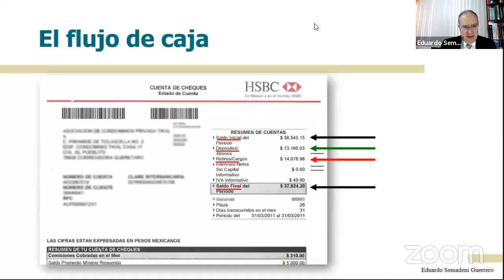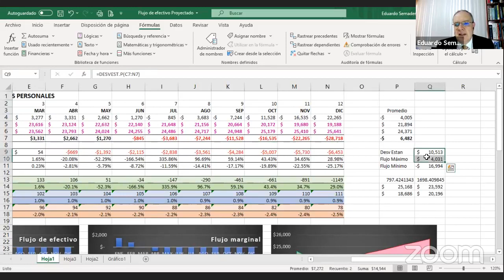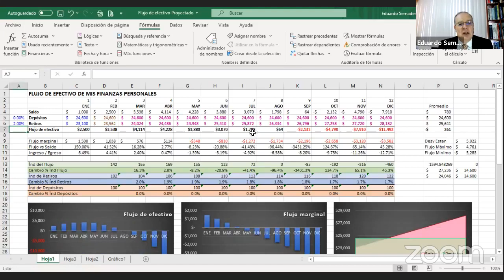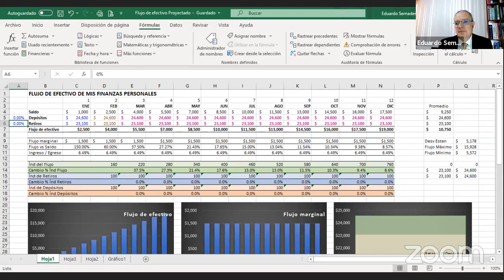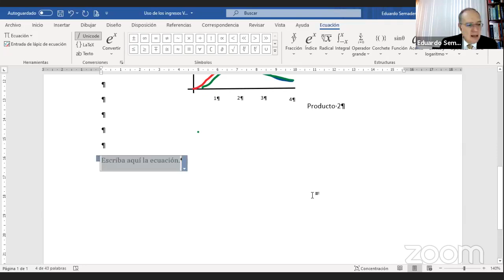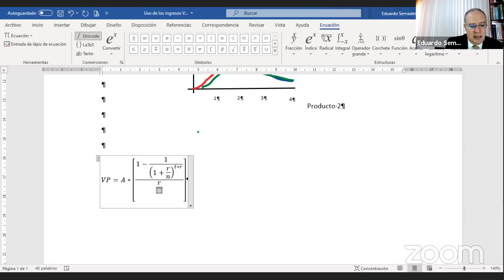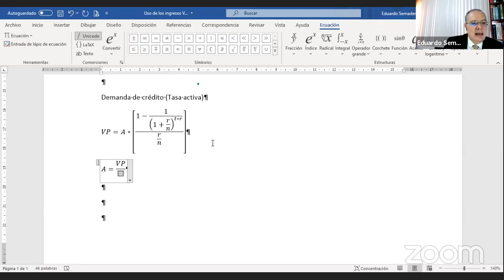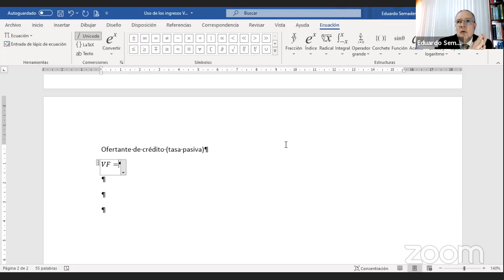Cálculo del flujo de caja con el Mtro. Eduardo Semadeni Guerrero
Expositor: Mtro. Eduardo Semadeni Guerrero.
Diplomado en Finanzas.

También puedes contactarnos en:
m.me/gvamundial